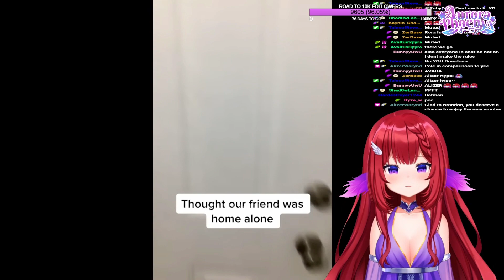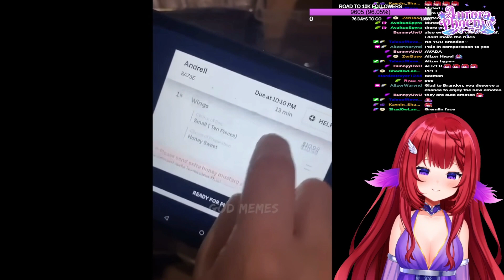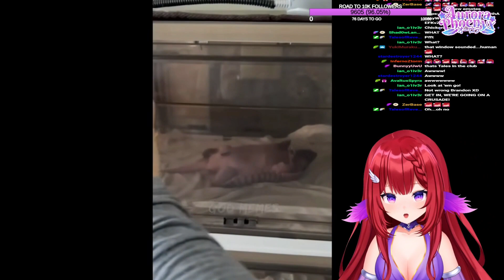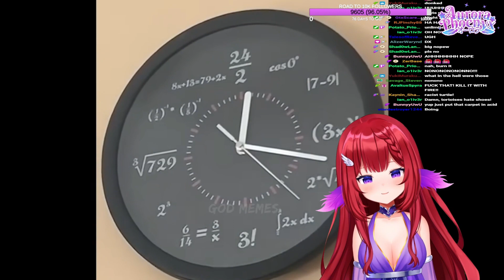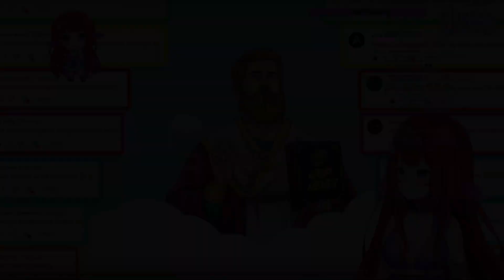Aurora reacts to Try not to LAUGH #29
Hi I'm Aurora! Celestial Phoenix, Scream Queen and VTuber!

Join the Aurora Lights!